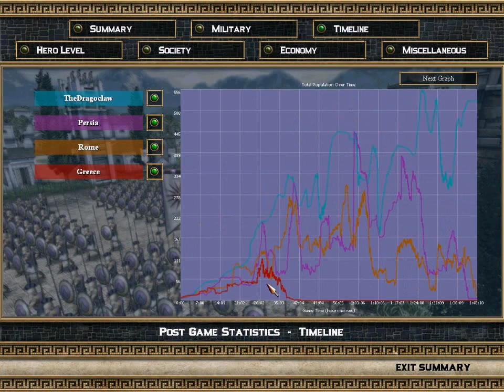[18] Lets Play Rise and Fall: CaW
It is the end of the end and, in traditional TheDragoclaw style, it is anticlimactic.